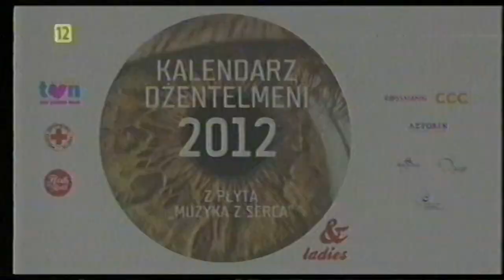TVN - fragment zapowiedzi (16.11.2011)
Nagrane magnetowidem: Watson VR3770